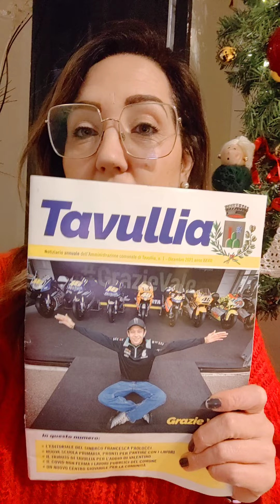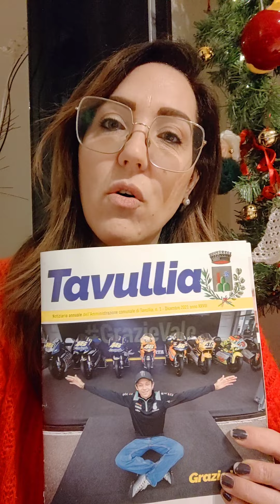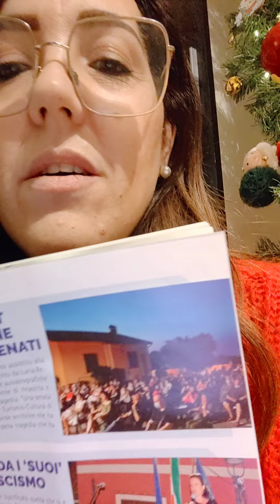Tavullia, tra gli eventi salienti del 2021 la presentazione del romanzo di Lucia Renati